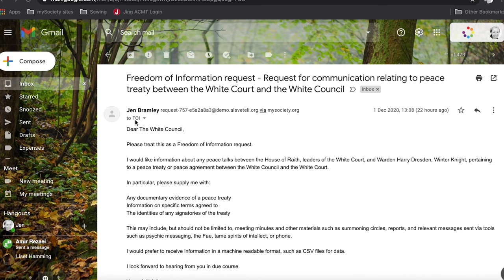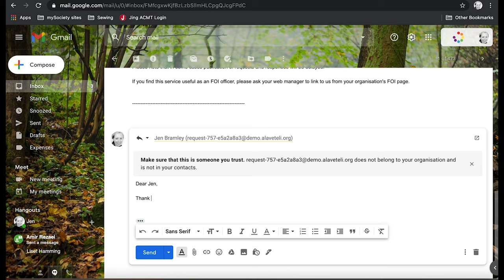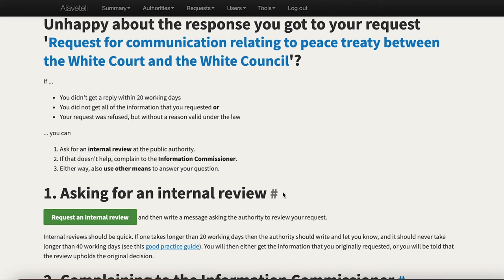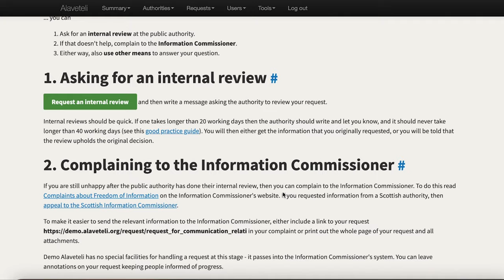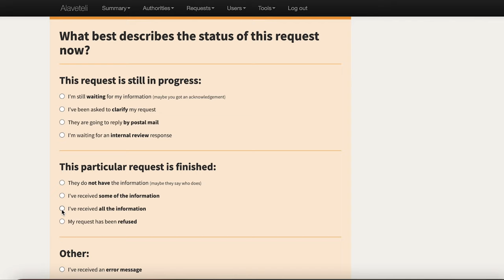Responding to and managing an FOI request using Alaveteli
What an authority sees when they receive your Freedom of Information request, how they can respond and how you, the request-maker, can manage a response once it is received.
One of a set of practical videos on how to make and manage FOI requests through online services like WhatDoTheyKnow in the UK, and other sites around the world based on the Alaveteli software.